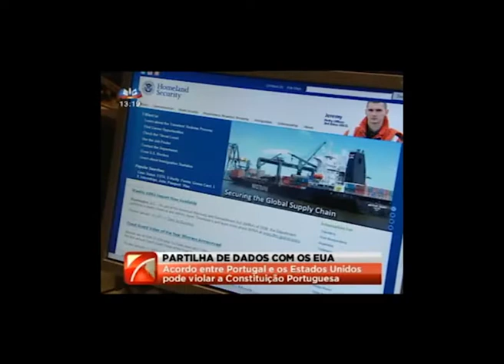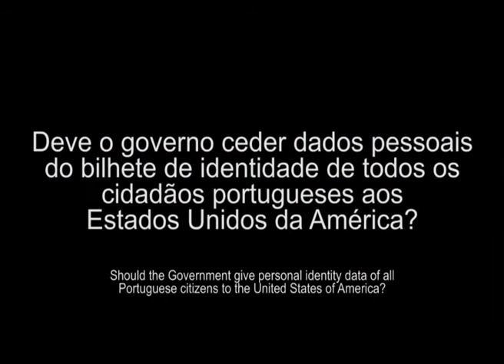Dados Biométricos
Dados Biométricos, um filme sobre a cedência de dados pessoais de portugueses aos Estados Unidos da América, no âmbito das medidas de segurança contra o terrorismo, feito por Catarina Fonseca, Diana Cunha, Liliana Ferreira, Mabília Silva, Marta Castro, Patrícia Nunes, Raquel Reis, Sara Paiva e Vanda Gonçalves do GICDH-Grupo Interculturalidade, Cidadania e Direitos Humanos da Escola Superior de Educação de Paula Frassinetti. 2º lugar na categoria do Ensino Superior no 1º concurso Nacional Free2Choose (Portugal)